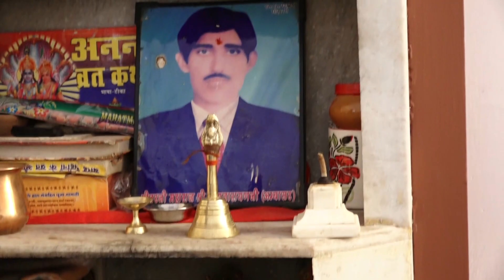Bhagirath weds Bhagwati 30/04/2021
Panchariya marriage nokha